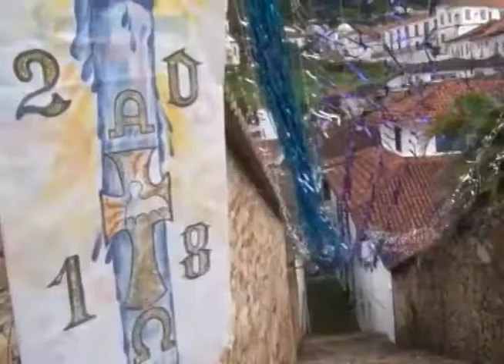Decoração do Beco da Escadaria do Carmo em Ouro Preto, que fica aberto durante a Semana Santa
O Beco da Escadaria do Carmo, um dos pontos turísticos mais bonitos de Ouro Peto, ficará aberto durante a semana santa. E está decorado para todos os que quiserem dar uma passada lá para tirar uma foto. Confira!